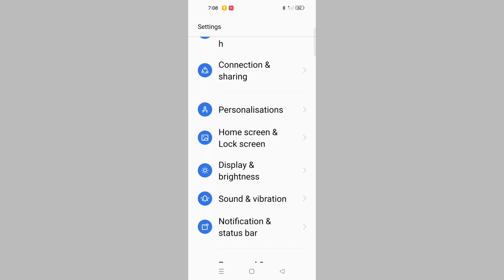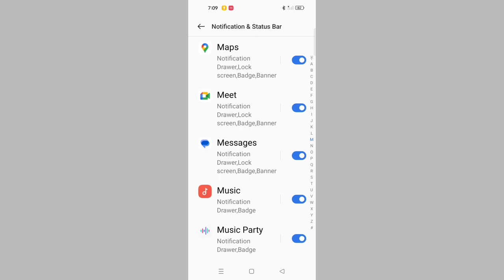Realme 8S 5G App Notification ON / OFF kayse Kre Problem Solve